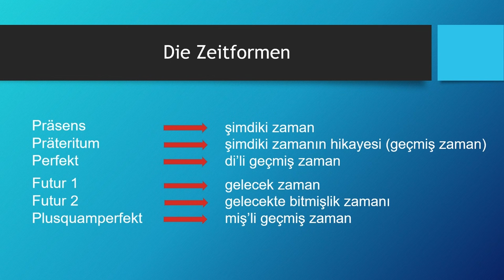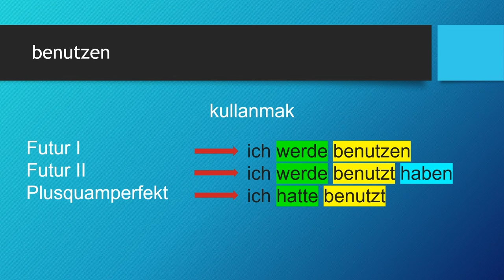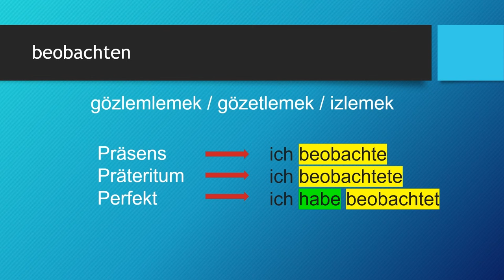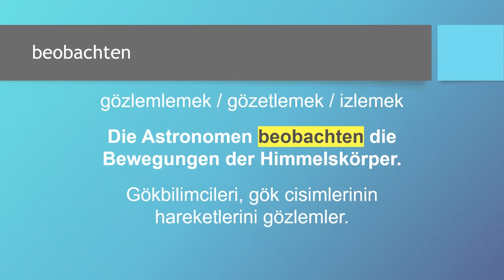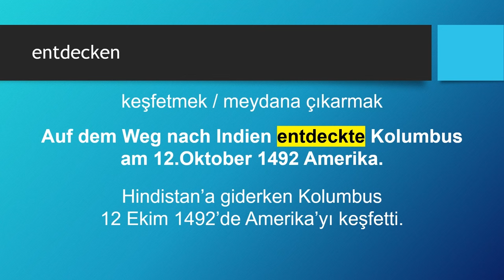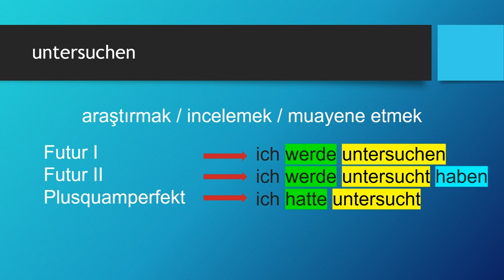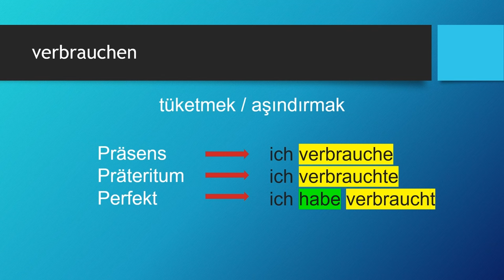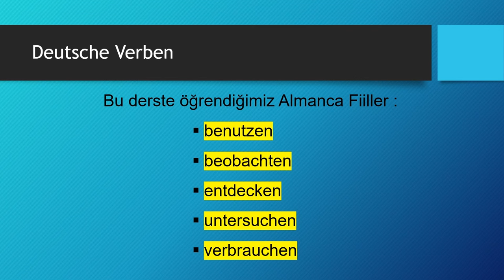Deutsche Verben | benutzen - beobachten - entdecken - untersuchen - verbrauchen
Almanca öğreniyorum diyen herkese merhaba. Bu Almanca Kolay dersimizde, Deutsche Verben -  Almanca Fiiller konusunda "benutzen - beobachten - entdecken - untersuchen - verbrauchen" fiillerini öğreniyoruz. Başarılar.. Ders içeriğindeki "Almanca fiiller" için devam edin 👇👇👇

Ders Bölümleri
00:00 Giriş ve Almanca Zamanlar
01:51 benutzen
05:03 beobachten
08:22 entdecken
11:54 untersuchen
15:17 verbrauchen